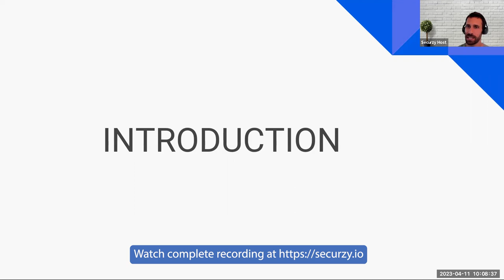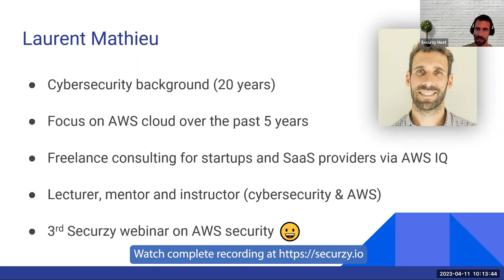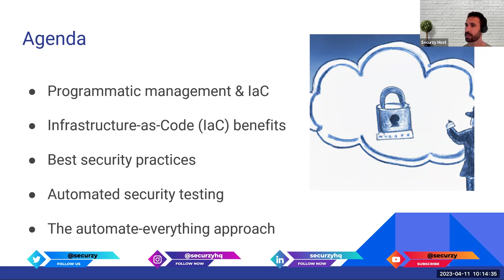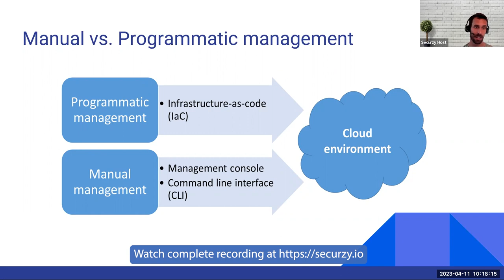AWS Security Reinforcement: The Power of Infrastructure as Code by Laurent Mathieu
🔒🛡️ Dive into the potent realm of securing AWS cloud through Infrastructure as Code (IaC) with Laurent Mathieu, an authoritative figure in cloud security.

🔒 What to Expect:

1. Unveiling AWS Security with Infrastructure as Code
Delve into the foundational understanding of how Infrastructure as Code reinforces security within the AWS cloud environment.

2. Harnessing IaC: Implementation Essentials
Discover the practical essentials and steps to initiate and implement Infrastructure as Code for bolstering your AWS security posture.

3. Leveraging IaC for AWS: Key Practices & Strategies
Explore the core strategies and practices empowered by Infrastructure as Code to fortify your AWS cloud against security vulnerabilities and threats.

4. Live Demonstration: Implementing IaC for AWS Security
Join Laurent Mathieu in a live walkthrough, showcasing the implementation of Infrastructure as Code specifically tailored for AWS security.

5. Real-world Applications & Success Stories
Explore real-life instances highlighting the prowess of Infrastructure as Code in fortifying AWS cloud security, equipping you with actionable insights.

🚀 Don't miss this chance to fortify your AWS cloud security through Infrastructure as Code.

🔒🛡️ Eager to enhance your cybersecurity expertise?